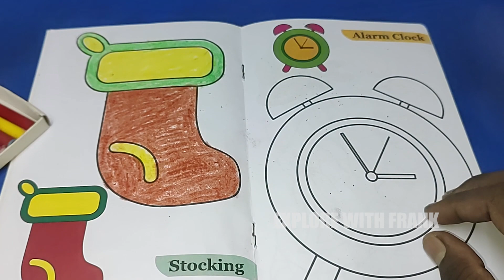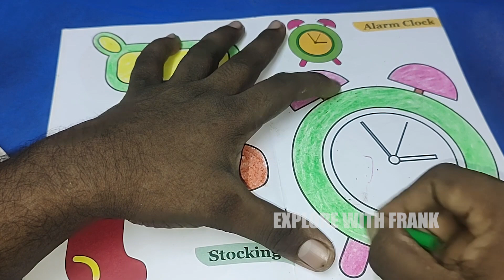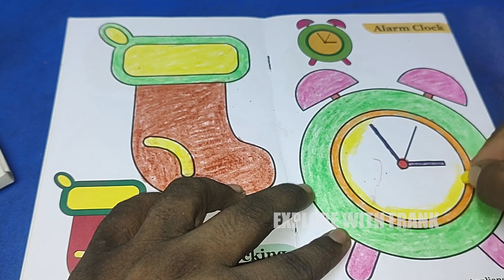Sketch With Frank - "Cute Color" Epi 26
Hi Guys,

Today I'm Going To Do Some Classic Colouring, 'Cute Color'.